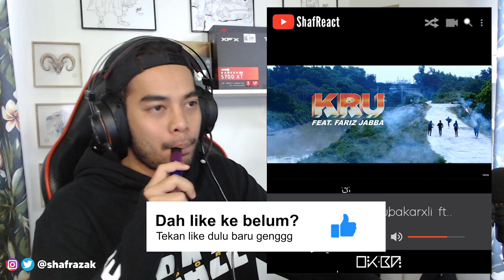Abubakarxli - KRU ft. Fariz Jabba | Shaf React!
Aku suka betul santai santai gini.